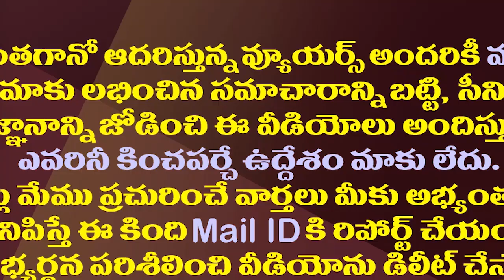జగన్ విశాఖకు షిప్ట్..చంద్రబాబు ఏం చేస్తారు?| Will Chandrababu Also Shift To Vizag Along With Jagan?